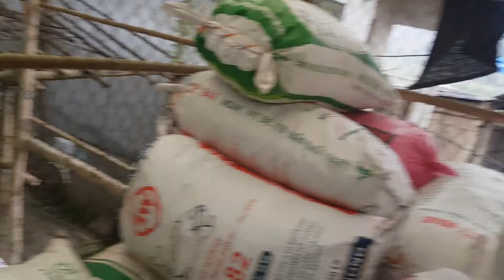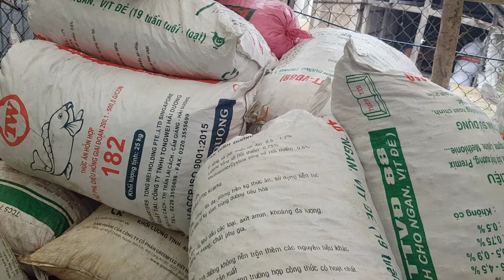Duy tập leo trèo.